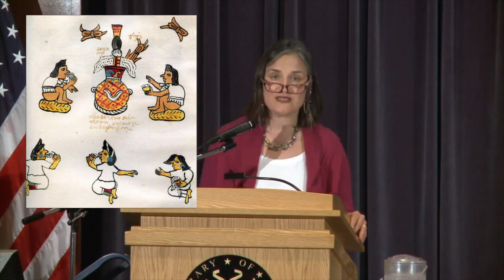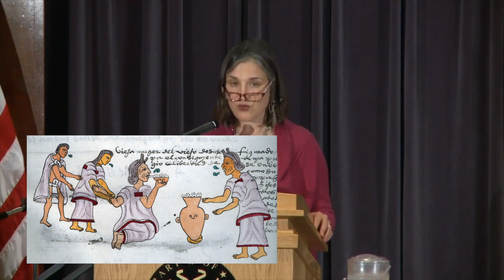Connecting Pulque to race during colonial times in Mexico.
The maguey plant, important not just for pulque but also as a source of fibers for weaving. The story of Pulque is embedded in mesoamerican mythology.  The goddess of Pulque was known as Mayahuel and usually depicted as a beautiful young woman. She was associated with fertility and sometimes referred to as ‘the woman of 400 breasts’ no doubt in reference to the milk-like sap of the plant. During Colonial times Pulque was banned an associated with the casta system.